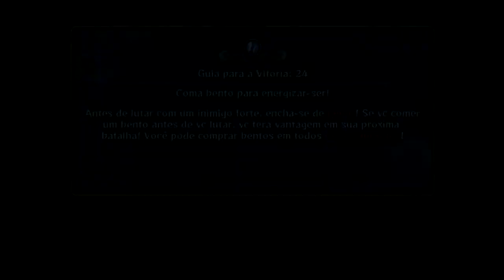[THALESEDITIONS]\\Ranked Match// Pain, Nagato e Itachi time perfeito e Son of Goku!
Fala Pessoal do YouTube ThalesEditions aqui com vc, trazendo mais um Ranked Macth para o canal, e dessa vez eu estou indo de Pain para amostrar o que é a dor para eles hehe, dessa vez o TRIO da DOR está há caminho!! Muito massa !
#Não Esqueça de dar kele Like, e deixa Kele Favorito DaHora Vlw?! Ses são foda!
►Música do Final do Vídeo: We are the emergency - All we ever see of the stars are their old photographs